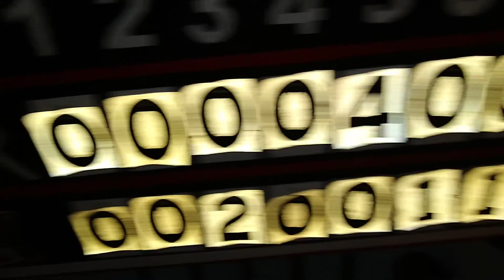my favorite baseball team got the win last night let's go storm today